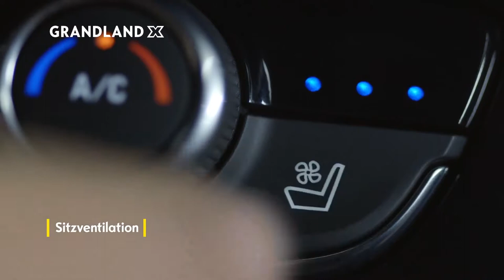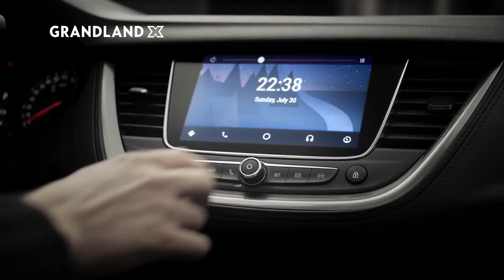Der Neue Opel Grandland X